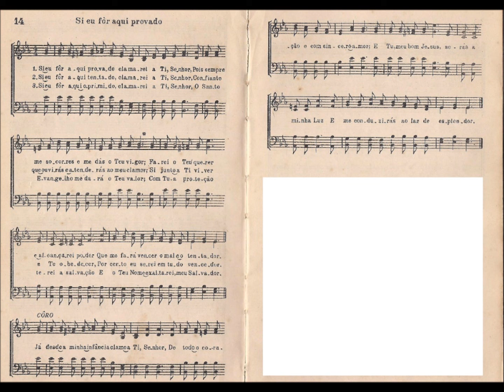CCB - HINÁRIO 03 - HINO 314 (JM) - "SI EU FÔR AQUI PROVADO" - by MESSIAS ULLMANN